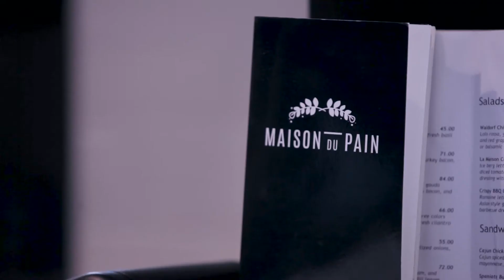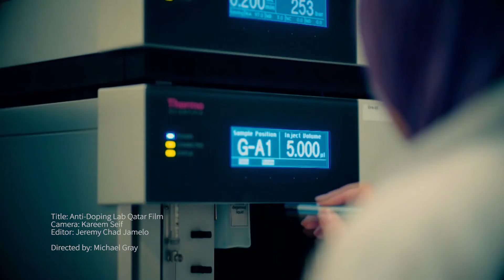Al Rawi Productions Showreel 2017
A compilation of Al Rawi Productions previous work, including films for Qatar Development Bank, World Organization for Renaissance of Arabic Language, Qatar Leadership Academy, Anti-Doping Laboratory Qatar and others.

Filmed on:
Red 4K cameras
Sony HD XDCAM EX3 cameras
Sony HD NEX FS100 cameras
Canon 5D DSLRs

Lenses:
Carl Zeiss CP.2 PL lenses
Carl Zeiss CP.2 EF lenses
Red Zoom Lenses
Sony Zoom Lenses

Gear:
12 meters Jib crane
10 meters Dolly
2.5 meter Automated Slider
Kino Flo Lighting Kits
ARRI HMI Lighting Kits

Accessories:
Rosco Gels
Rosco Diffusers
Rosco Patterns and Gobos
Rosco Filters

Sound:
Sennheiser Microphones

Edited on:
Adobe Premiere

3D Graphics:
Autodesk 3ds Max
Autodesk Maya